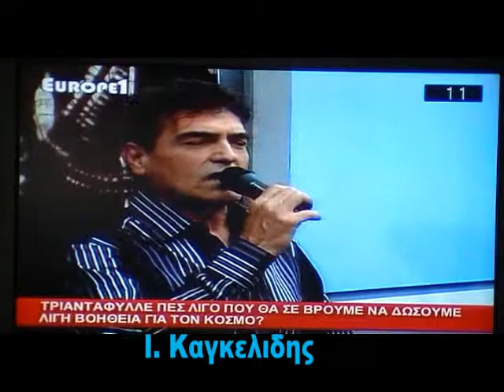DRAMINOS PAVLAKIS kagkelidis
STO TV EVROPE 1